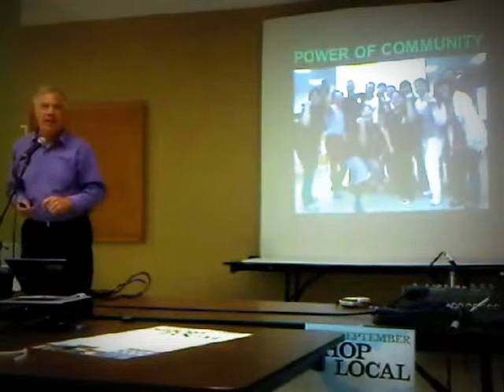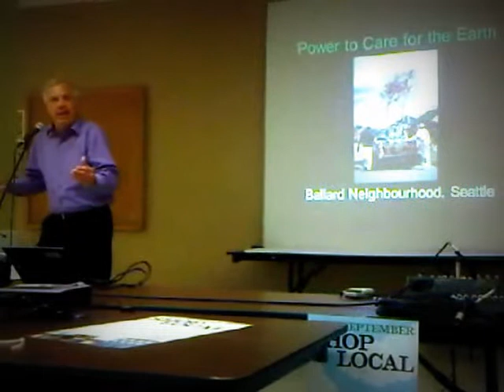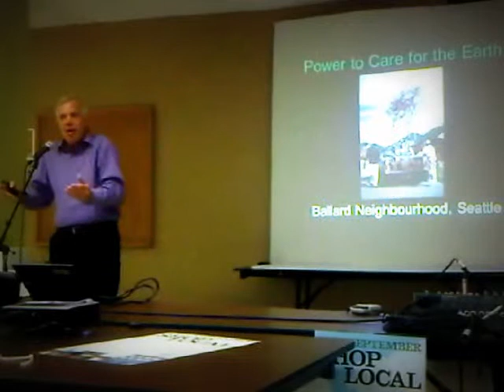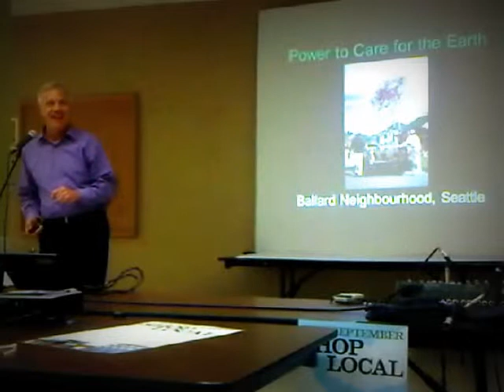HiMY SYeD - Jim Diers, 02 , DECA Monarch Park Collegiate Toronto, Tuesday September 17 2013